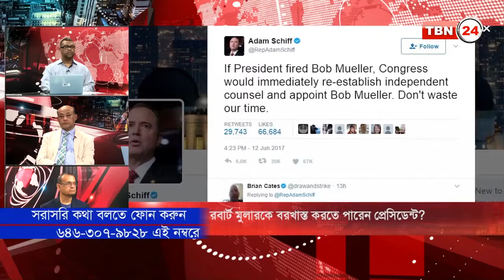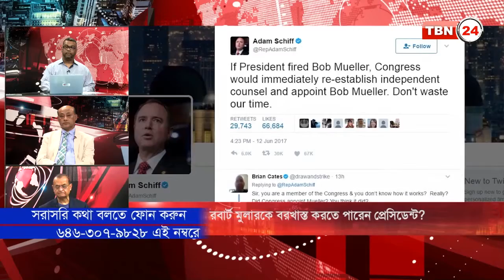TBN Analysis Episode 83